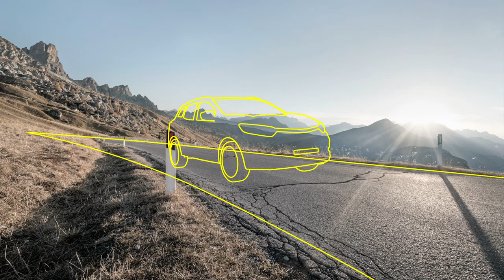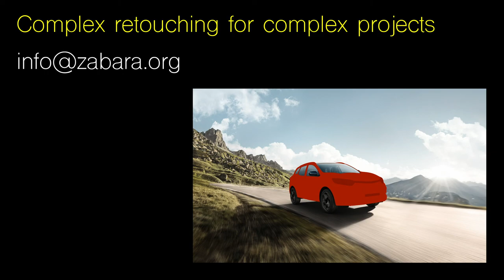"Green highway" - сomplex retouching